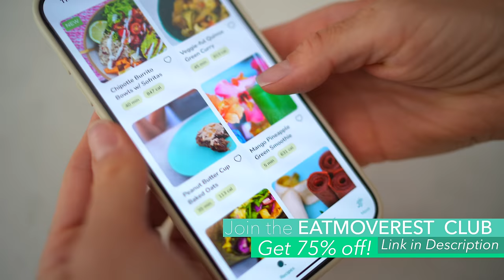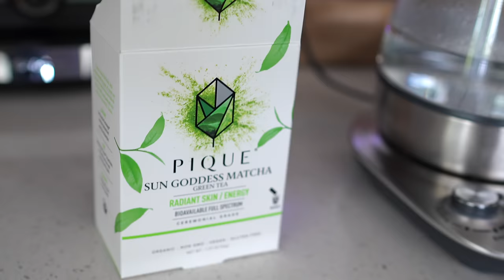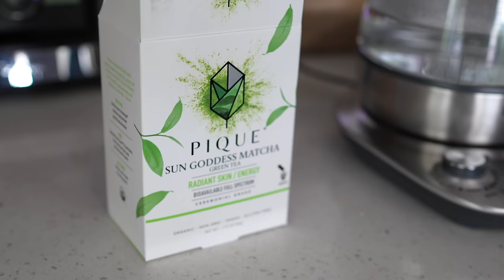🌿💚How to Crave HEALTHY! How I Overcame Binging, Restricting, Craving & Caving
🌟 Pique’s Sun Goddess Matcha is THE BEST matcha for performance and energy!

I used to constantly ride the rollercoaster of binging and restricting, craving and caving. I was in a mental and physical state of dis-ease and it required a radical lifestyle shift to get back on track. Willpower is not sexy, but it works...much like weight lifting, though, it's a muscle that must be strengthened. Momentum will become your friend the longer you stick with it. I'm equipping you with the tips and tools that helped me to navigate to make a sustainable change that you can live with long-term, making the heathy choice...the EASY choice!

🍍 Erin & Dusty

CHAPTERS:
0:00 Intro to Cravings
1:30 My Back Story
2:10 Biology & Gut Microbiome
3:30 Willpower
4:40 Support System
6:30 What Google Tells You
7:30 Binging & Restricting
8:14 Hyper Nourishing
9:30 Healthy Ways to Satisfy Cravings…
9:48 Coffee or Caffeine
12:15 Chocolate
13:44 Alcohol
14:30 Sugar & Sweets
16:20 Daily Baked Goods & Blends
17:30 Salty Savory Crunchy
19:00 Meat
19:55 Eggs
20:20 Dairy
21:50 You Need Accountability!
22:05 Outro